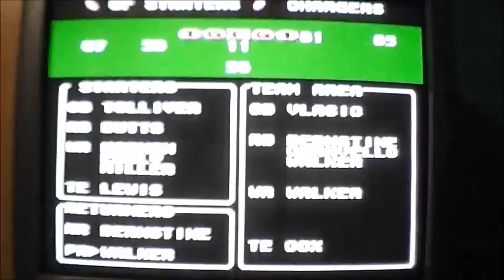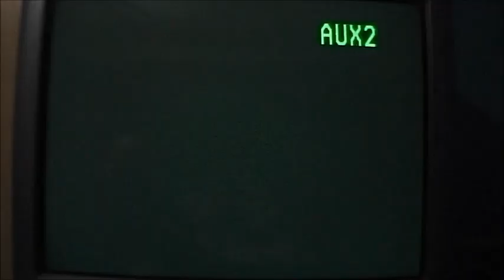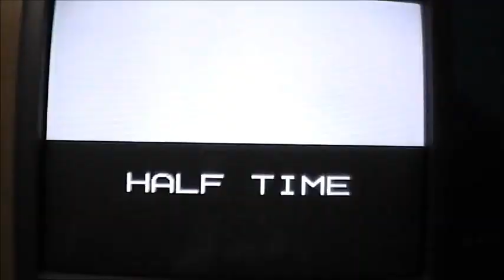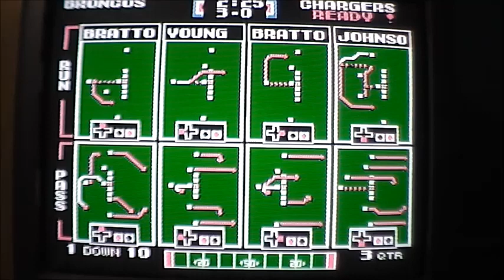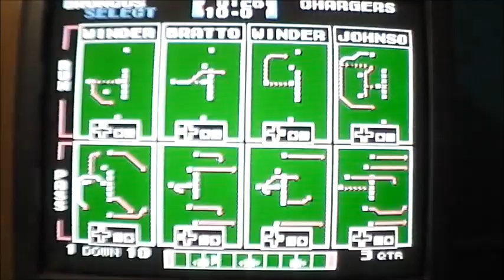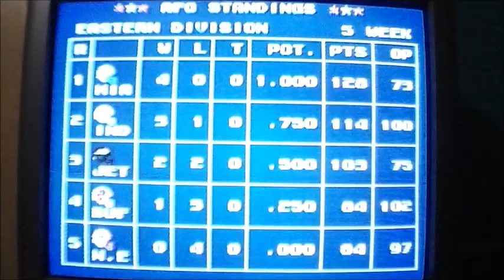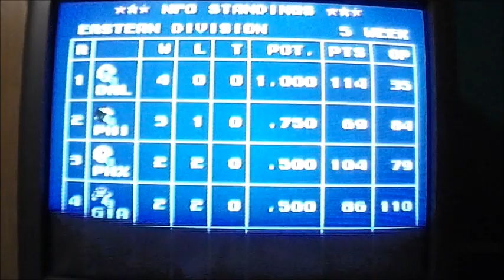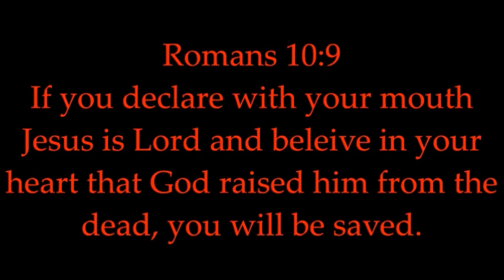Chargers at Broncos week 4 tecmo nes -game night with Retro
If you are enjoying the videos and want to show your appreciation further you can send Retro a blessing via paypal Thank you for being a part of Retro reviews +